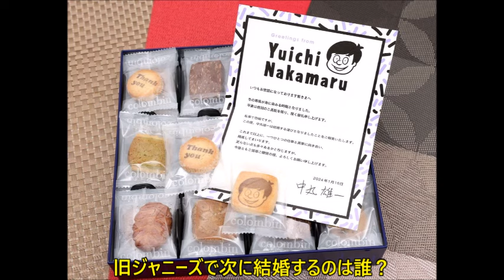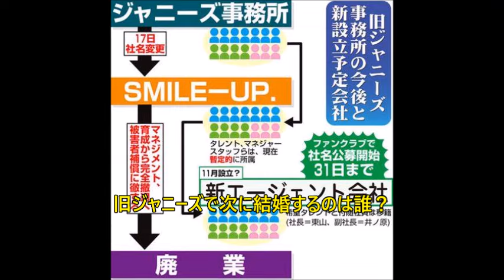堂本剛・中丸雄一は電撃婚発表！旧ジャニーズで次に結婚するのは誰？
１月16日、SMILE-UP.（旧ジャニーズ事務所）に所属する『KAT-TUN』の中丸雄一（40）が元日本テレビアナウンサーの笹崎里菜（31）との結婚を公式サイトで発表した。

SMILE-UP.（旧ジャニーズ事務所）
中丸雄一・笹崎里菜　結婚
堂本剛・百田夏菜子　結婚
＃『NEWS』小山慶一郎と『AAA』の宇野実彩子の熱愛
＃『WEST.』の桐山照史と狩野舞子の熱愛
堂本光一・佐藤めぐみ　10年愛